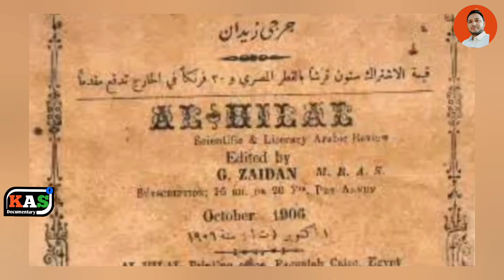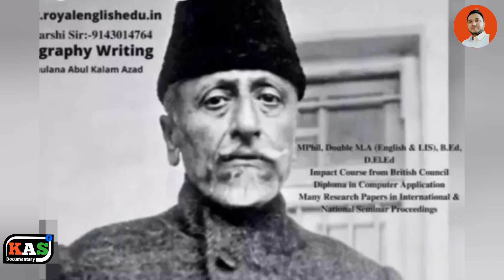মৌলানা আবুল কালাম আজাদের জীবন কথা|স্বাধীন দেশের প্রথম শিক্ষামন্ত্রী|অজানা হাজার কথা|KAS Documentary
স্বাধীন দেশের প্রথম শিক্ষামন্ত্রী মৌলানা আবুল কালাম আজাদের জীবন কথা। দেশ গড়ার কারিগর। বিশিষ্ট স্বাধীনতা সংগ্রামী।
Voice - Khalid Ahmed Sajal
KAS Documentary